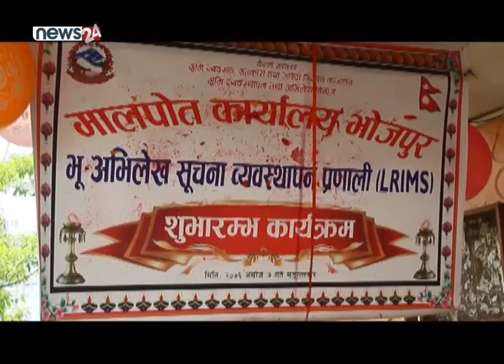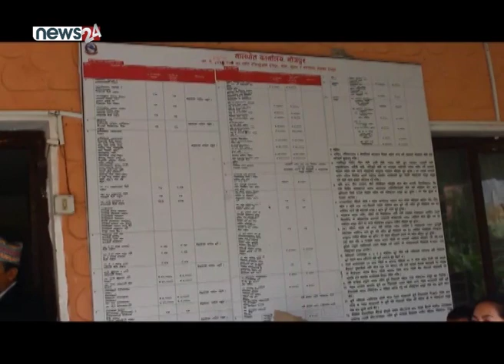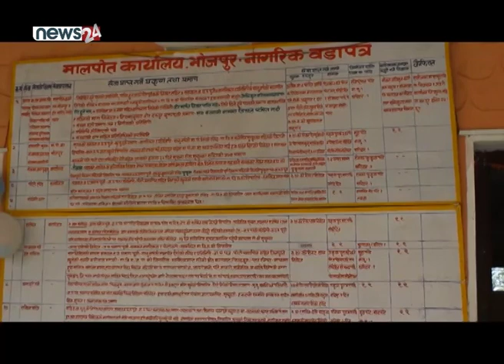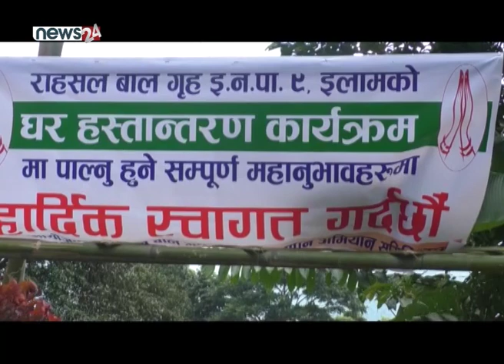गाउँगाउँमा सिंहदरबार नारा लगाएर झुक्याएको भन्दै तेह«थुमका किसानहरु निरन्तर आन्दोलनमा - NEWS24 TV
पूर्वेली आवाज
१.गाउँगाउँमा सिंहदरबार नारा लगाएर झुक्याएको भन्दै तेह«थुमका किसानहरु निरन्तर आन्दोलनमा
२.सरकारी कार्यालयमा अनलाइन सेवा, विद्युत, दक्ष कर्मचारी, इन्टरनेटको अभावमा सेवा प्रभावहिन
३.अनाथ बालबालिकाको आश्रयस्थल राहसल बालगृह इलामले बनायो आफ्नै भवन